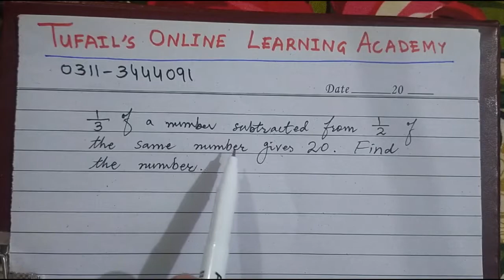how to make equations from word problems equation from word problem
how to make equations from word problems
how to make equation
write equation from word problem
equation from word problem
equation word problems algebra 1

Tufail's Online Learning Academy
Quick Maths